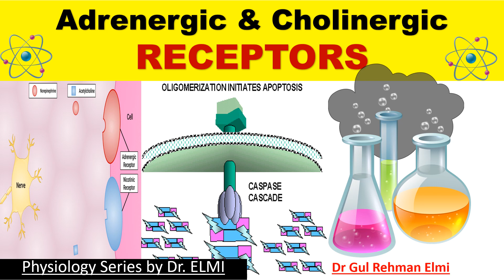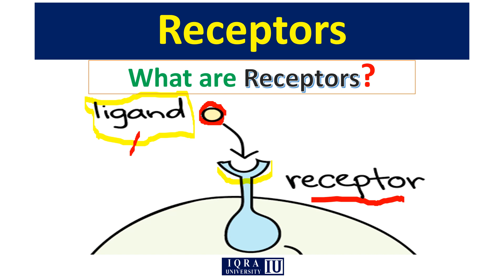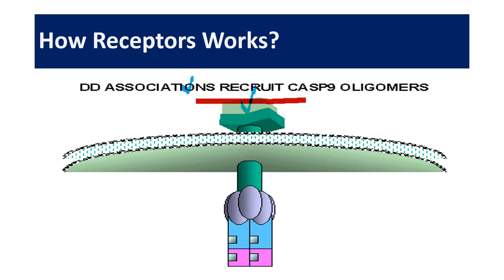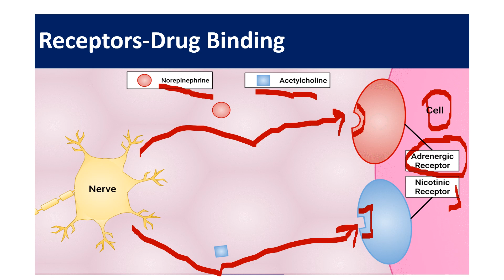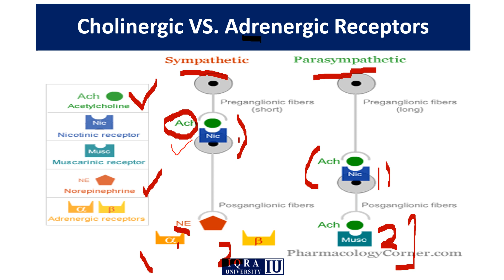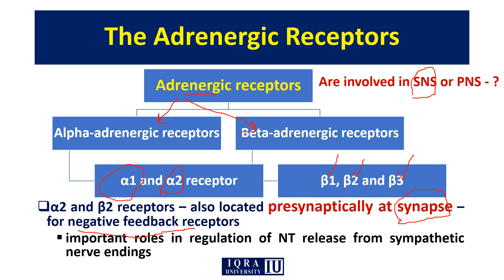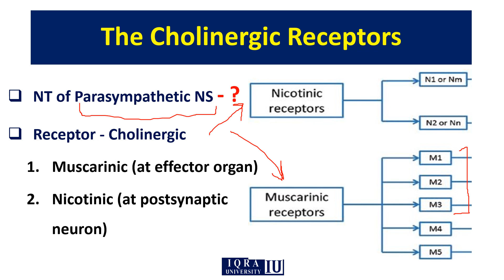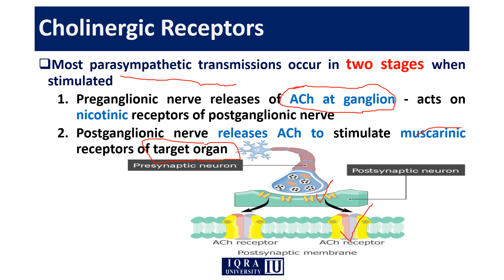RECEPTORS: Adrenergic and Cholinergic Receptors in Urdu | Drug-Receptor Binding| Alpha Beta Receptor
In this video of RECEPTORS: Adrenergic and Cholinergic Receptors in Urdu | Alpha & Beta Receptors | Drug-Receptor Binding, we will tell about
- Physiology and Pharmacology of Receptors with animations
- Drug Receptor binding
- Adrenergic receptors
- Alpha adrenergic receptors and beta-adrenergic receptors
- Cholinergic receptors
- Nicotinic receptors
- Muscarinic receptors

If you have any queries regarding this video, Please drop your comment in comment box, I would love to answer.